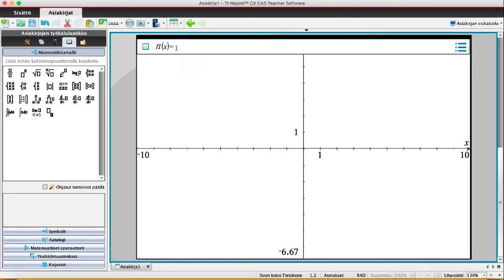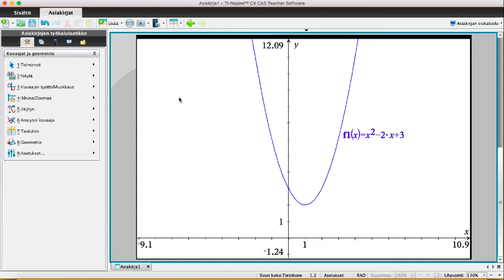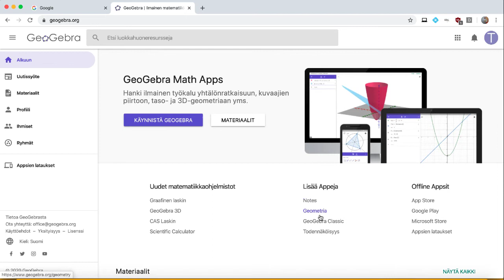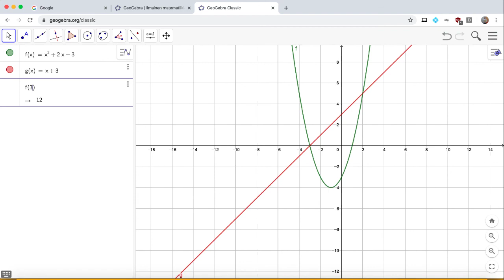Kuvaajan piirtäminen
Pikaisesti tehty ohje funktion kuvaajan piirtämisestä abitti-kokeessa sallituilla välineillä